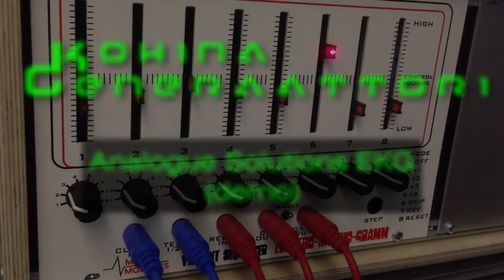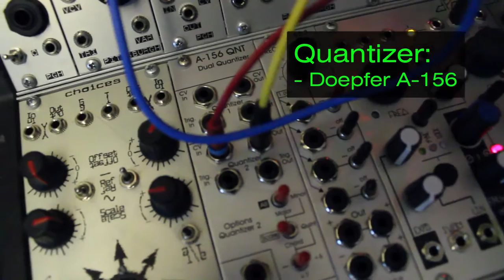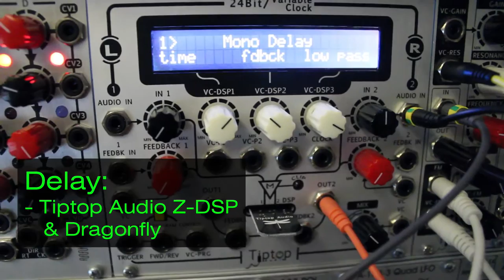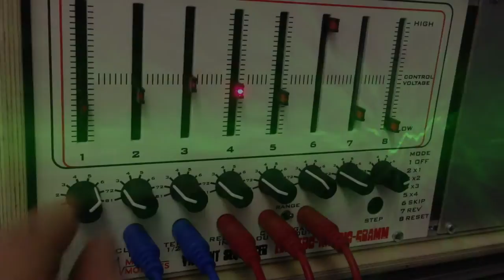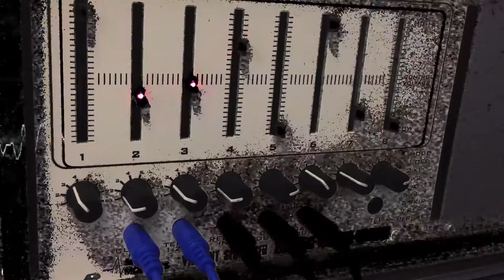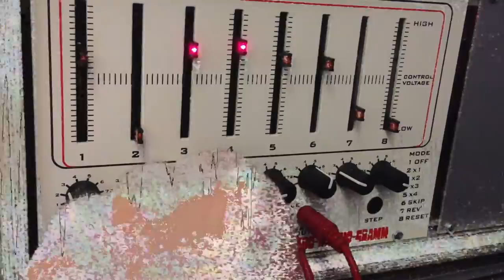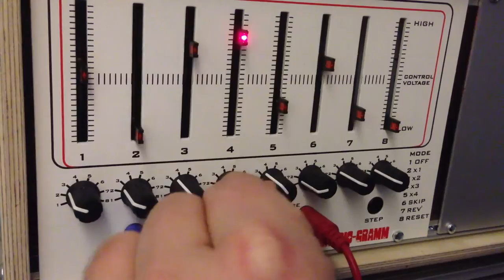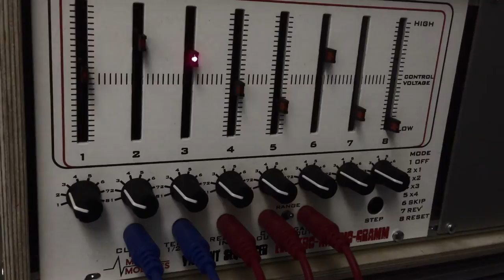EKG-demo (Kohinageneraattori)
Analogue Solutions EKG -demo